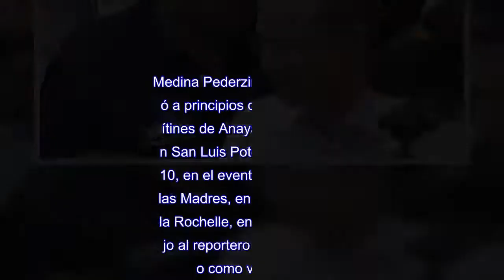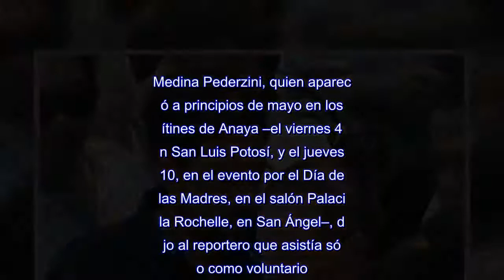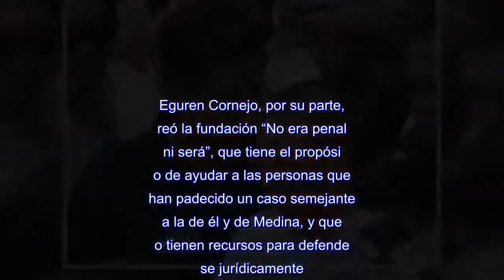Anaya suma a su equipo a panista que protagonizó escándalo en el Mundial de Brasil 2014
CIUDAD DE MÉXICO (apro).-El candidato presidencial Ricardo Anaya incorporó a su equipo de campaña a Rafael Medina Pederzini, uno de los dos panistas que estuvieron presos en Brasil acusados de agresión sexual, y que después fueron absueltos.“Estoy de vacaciones en mi trabajo y soy voluntario en la campaña”, dijo al reportero Medina Pederzini, quien trabaja en la Asamblea Legislativa del Distrito Federal (ALDF) con el diputado local Jorge Romero, coordinador de la campaña de Anaya en la Ciudad de México.–¿Ya no tiene pendientes en Brasil?  –No.Fui absuelto.Me pidió disculpas el gobierno de Brasil.Hace cuatro años, durante el mundial de futbol de Brasil, Medina Pederzini fue detenido en Fortaleza junto con Sergio Eguren, quienes eran funcionarios de la delegación Benito Juárez, encabezada en ese entonces por Romero.Medina Pederzini era director general de Gabinete y Proyectos Especiales, y Eguren Cornejo de Desarrollo Delegacional, miembros del grupo político de Romero, identificado como el jefe máximo del Partido Acción Nacional (PAN) en la capital mexicana.Ambos fueron acusados de agresión física y sexual contra una mujer y su esposo, por lo que fueron encarcelados y sujetos a proceso, al final del cual resultaron absueltos.Medina Pederzini, quien apareció a principios de mayo en los mítines de Anaya –el viernes 4 en San Luis Potosí, y el jueves 10, en el evento por el Día de las Madres, en el salón Palacio la Rochelle, en San Ángel–, dijo al reportero que asistía sólo como voluntario.Ayer martes acompañó al candidato presidencial a un mitin en la Alameda Sur, junto con el candidato a delegado Manuel Negrete, y Mauricio Toledo, aspirante a diputado federal, exdelegado y diputado local, acto al que también asistió Romero, jefe de Medina.“Cuando mis vacaciones terminen, voy a renunciar a mi trabajo para estar de lleno en la campaña”, soltó Medina Pederzini.–¿Tienes un cargo específico en la campaña?  –Ninguno.Soy sólo voluntario –aseguró, tras dar instrucciones a colaboradores enfundados en camisas de la campaña del candidato presidencial de la coalición Por México al Frente, integrada por el PAN, Partido de la Revolución Democrática (PRD) y Movimiento Ciudadano (MC).Eguren Cornejo, por su parte, creó la fundación “No era penal ni será”, que tiene el propósito de ayudar a las personas que han padecido un caso semejante a la de él y de Medina, y que no tienen recursos para defenderse jurídicamente.